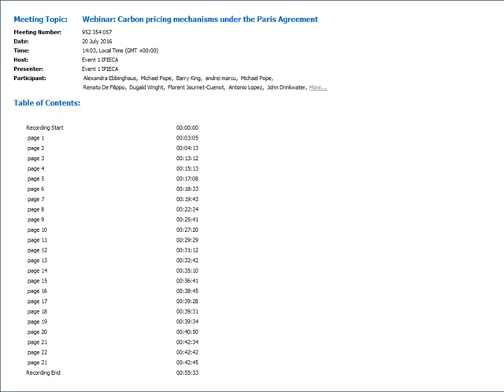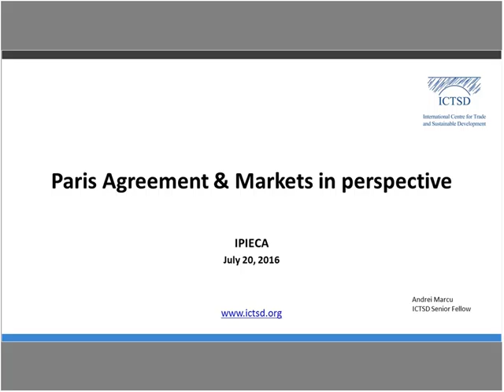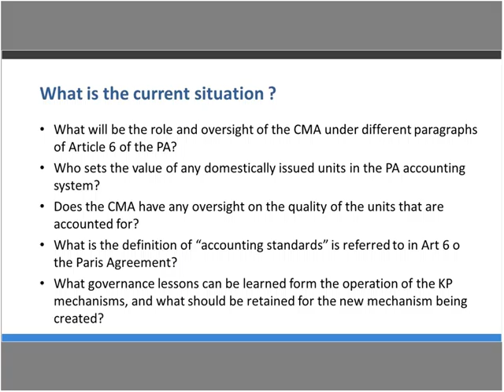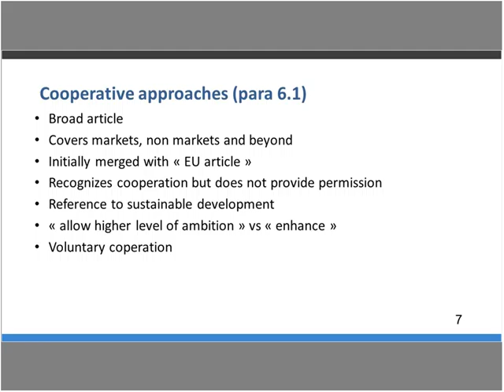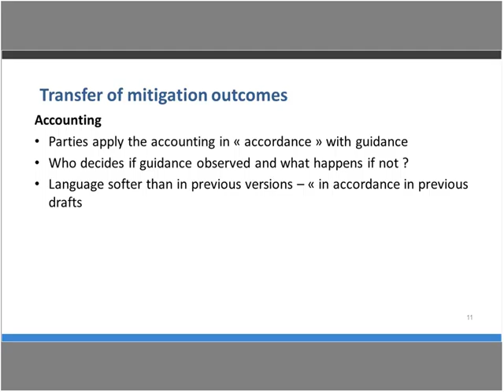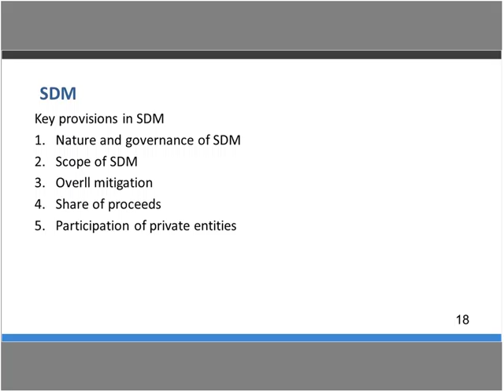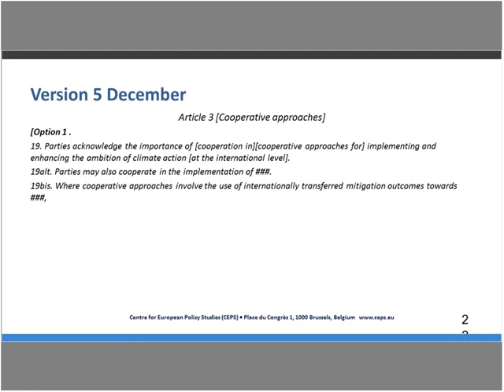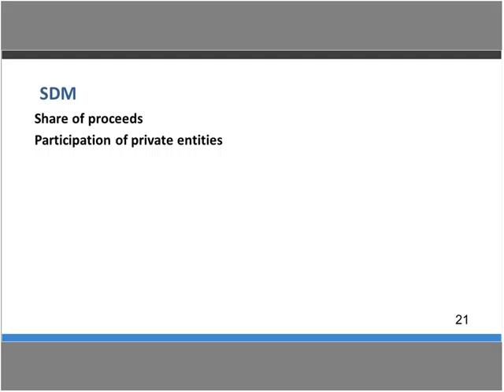Webinar Carbon pricing mechanisms under the Paris Agreement 20 July 2016